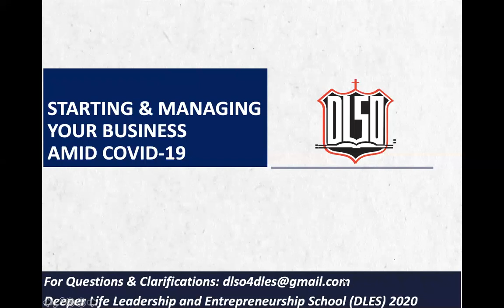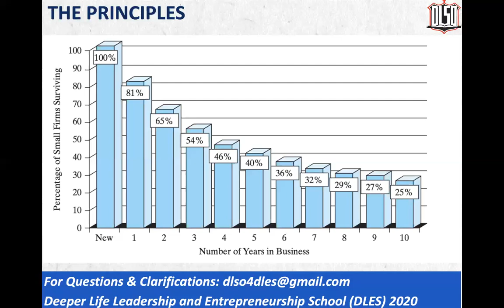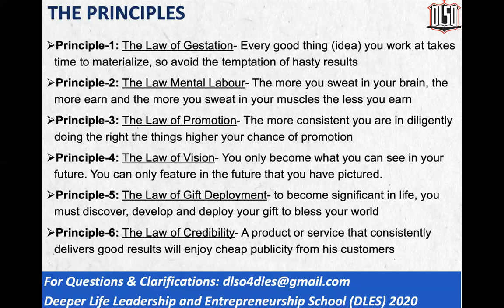Starting and Managing Your Business | Part 5